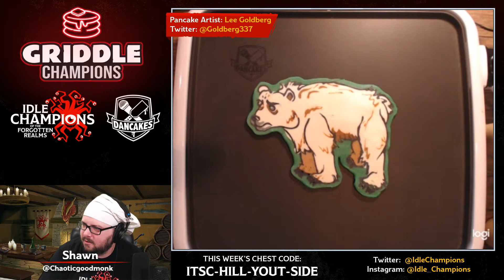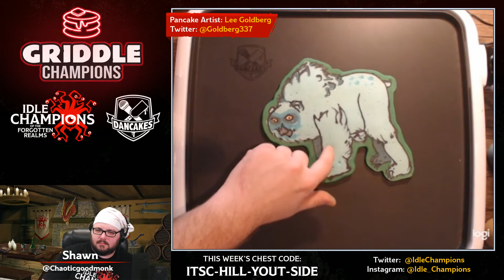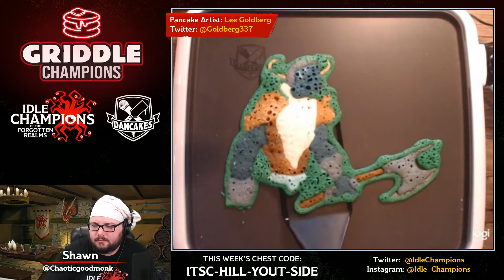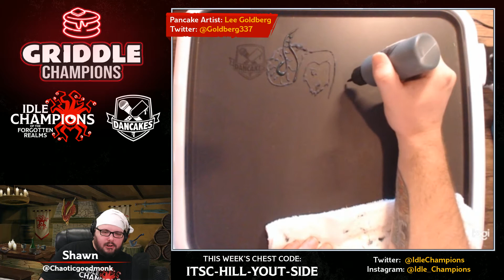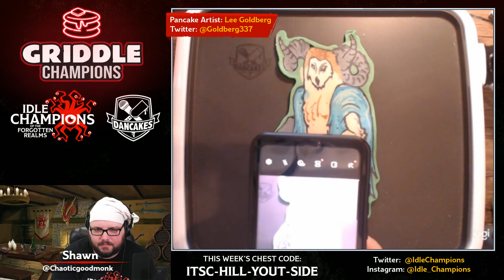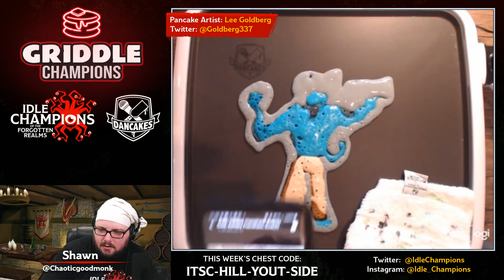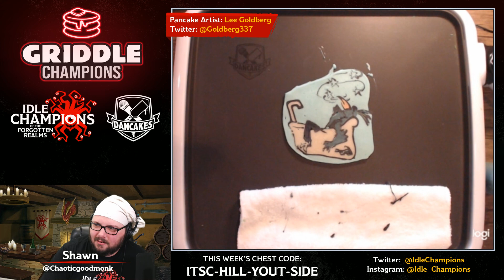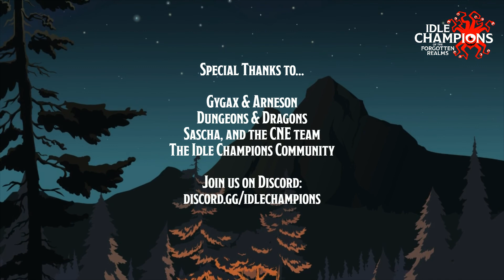Griddle Champions Episode 31 (October 16 2020)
Shawn answers questions from the community, and Lee Goldberg reveals the Idle Champions Weekend buff through pancake art!

Original broadcast date: October 16th , 2020

Idle Champions of the Forgotten Realms is a strategy game uniting iconic Dungeons & Dungeons characters from novels, campaigns, and popular shows into one epic adventure.

The game is available now for PC on Steam and web, Xbox One and PlayStation 4, iPhone, iPad and Android devices!

Find out more and download the game right now for free

Note: all stream codes expire one week after the original broadcast